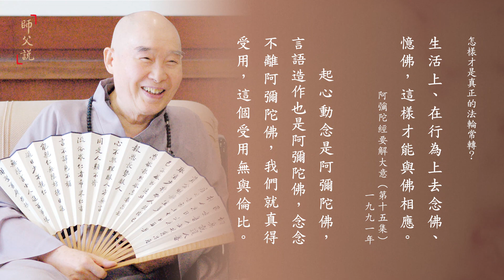師父說｜247 怎樣才是真正的法輪常轉？｜淨空老法師